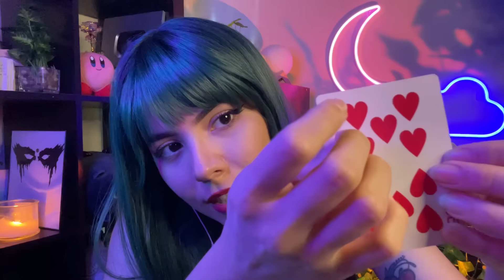ASMR Testing Your Intuition 🤔🧠 (Guessing Games)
Playing little games with you to see how good your intuition is 🧐 How many did you get right? 🤨